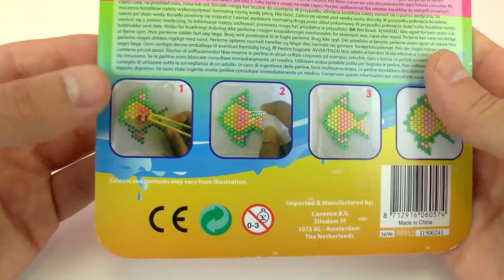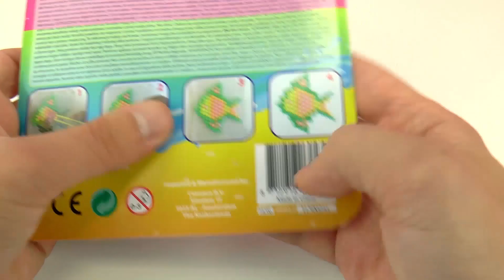Wet Beads - motyw 3d z mokrych koralików